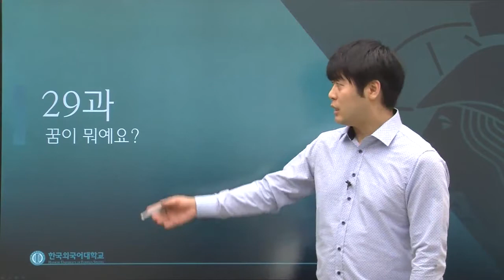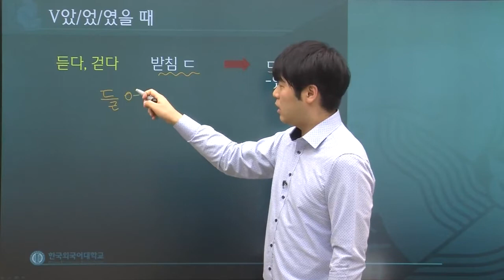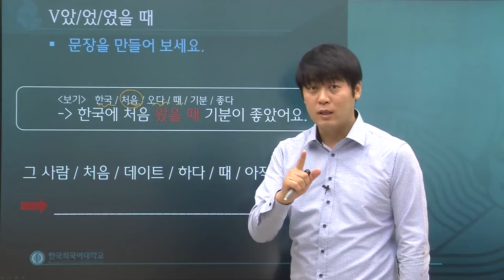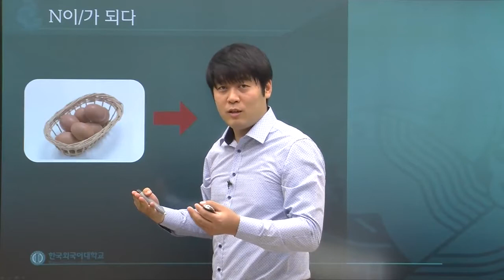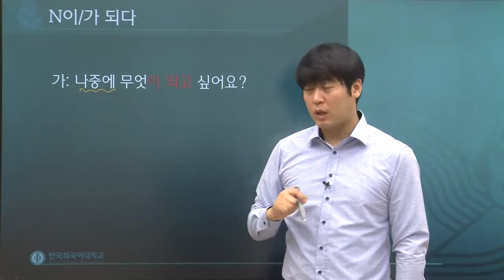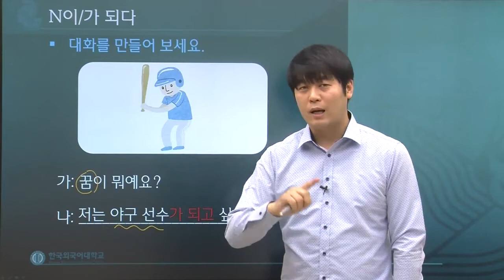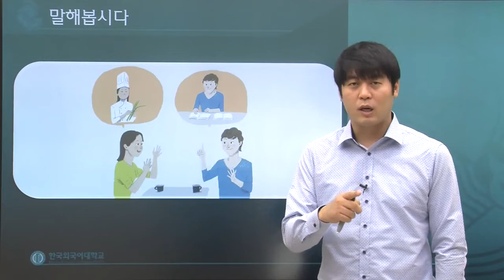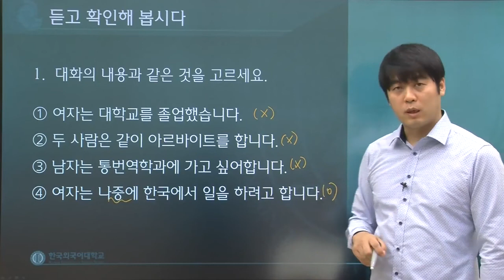한국어 1급 29과